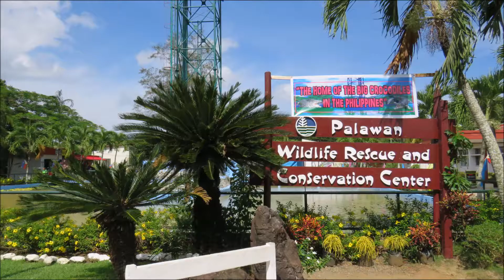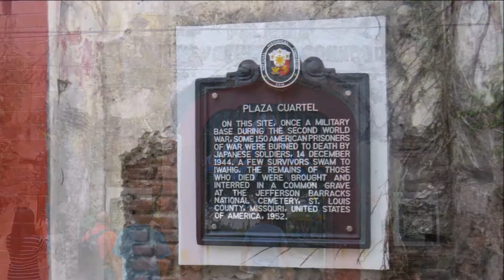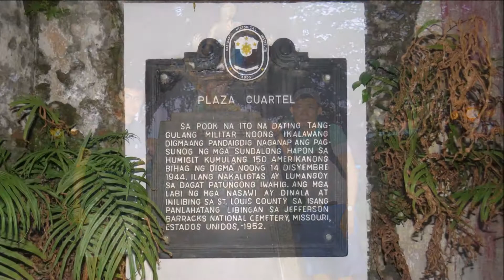Puerto Princesa City Tour 5Jun2018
Puerto Princesa is a coastal city on Palawan Island in the western Philippines. It's a base for boat trips through the massive limestone caves and underground river of the biodiverse Puerto Princesa Subterranean River National Park. Dive sites are dotted around Puerto Princesa Bay, home to long-nosed dolphins, turtles and rays. Close to the port is the 19th-century Immaculate Concepcion Cathedral.
In the center, the Palawan Museum displays exhibits on the city’s history and people. South of the city, the Irawan Eco Park has hiking trails and ziplines through the forest canopy. A boat ride away off Palawan’s eastern coast, the islands of Honda Bay are dotted with white-sand beaches and resorts. The bay’s clear waters and coral reefs are home to a rich variety of marine life, including starfish on Starfish Island. There are more secluded beaches on Palawan’s west coast, including Nagtabon, known for its shallow waters.